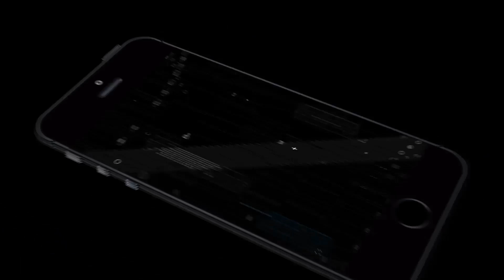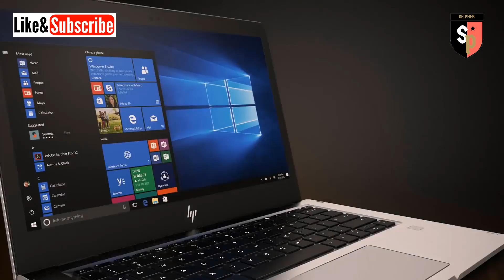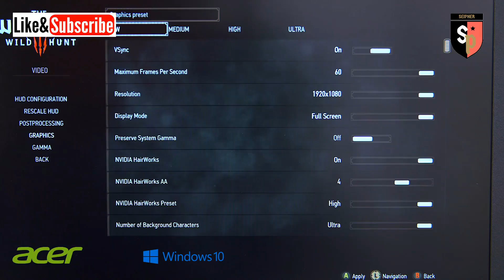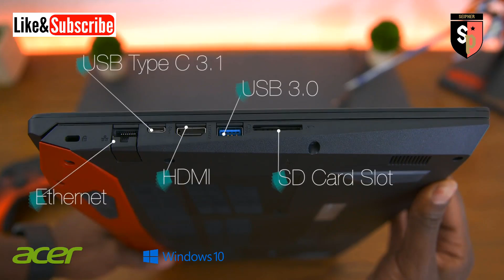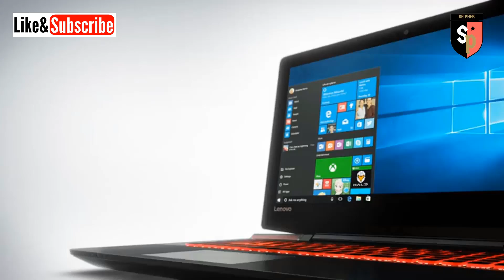5 Best gaming laptop 2020: our top laptops for gaming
➤This video About 5 Best gaming laptop 2020: our top laptops for gaming

► Budget gaming laptop 2020 Buy Links◄
► MSI GL62M 7REX-1896US 15.6" Full HD Gaming Laptop Computer
► HP Ellite Book X360
► Acer Predator Helios 300 Gaming Laptop
► Lenovo Y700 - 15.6 Inch Full HD Gaming Laptop
► Razer Blade Pro 17: Gaming Laptop - 4K Touchscreen